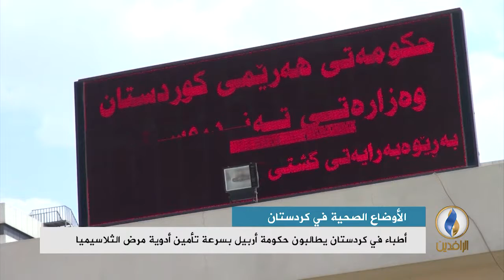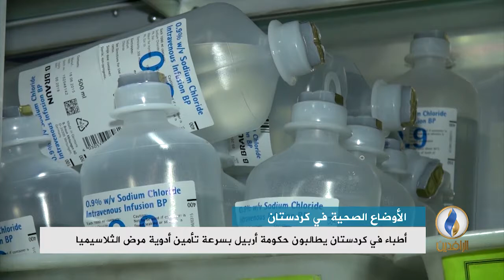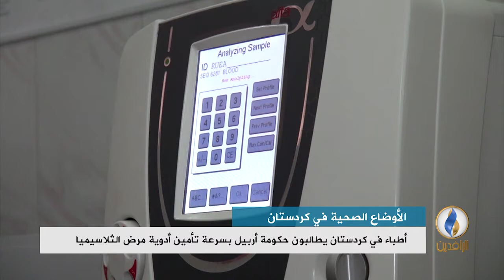تقرير إخباري.. أطباء في كردستان العراق يطالبون حكومة أربيل بسرعة تأمين أدوية مرض الثلاسيميا